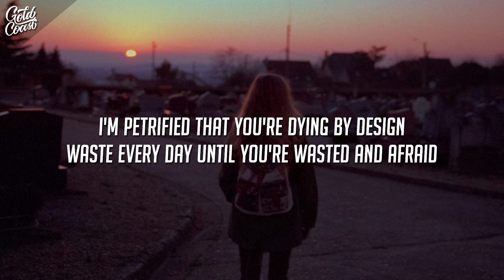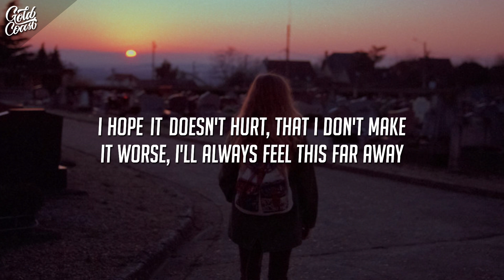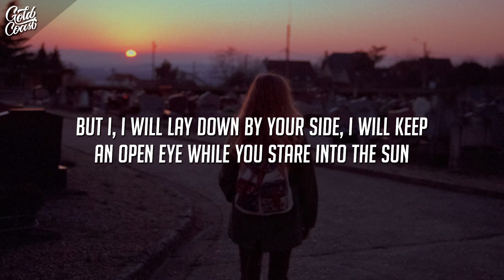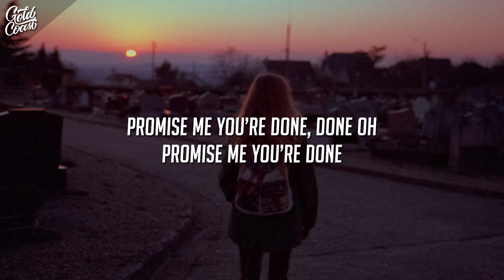Jeremy Zucker - hell or flying (Lyrics)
I'm petrified that you're dying by design
Waste every day until you're wasted and afraid

I hope it doesn't hurt
That I don't make it worse
I'll always feel this far away

But I, I will lay down by your side
I will keep an open eye while you stare into the sun
Promise me you're done

I'm not surprised, oh, in love like I was last night
Hold down the floor, 'cause I'm not dancin' anymore

As long as I'm awake
I'll live with my mistakes

Promise me you're done, done, oh